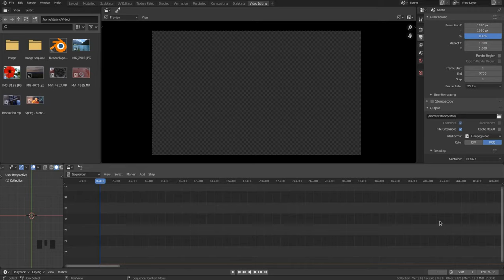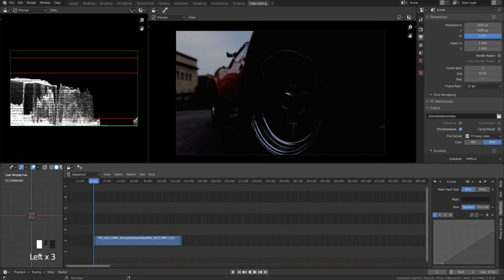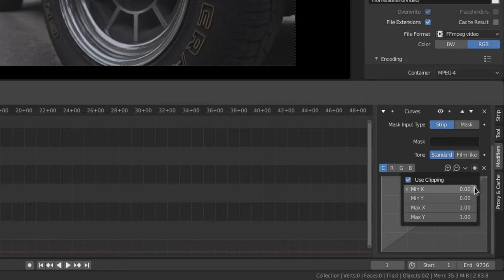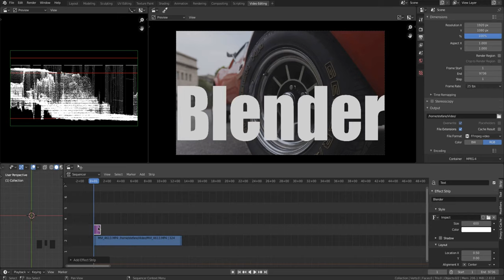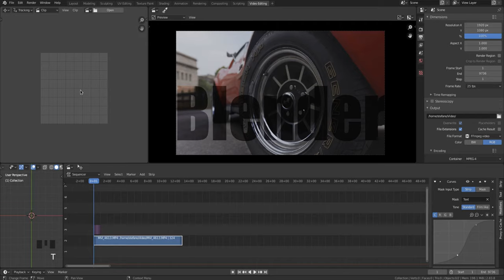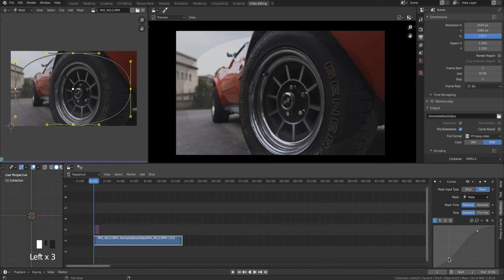17-Blender Video Sequence Editor-Modifier-Curves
17-Modifier-Curves
In questo diciasettesimo video vediamo l'uso del modificatore Curves, strumento indispensabile per gestire la luminosità delle strip anche in modo selettivo per ogni colore. E' inoltre possibile limitarne l'intervento ad una maschera che può essere una Strip oppure una Mask.
00:32  Apply Curve modifier
00:43  Curve to CRGB
01:58  Contrast to curves
02:38  Tool control modifier Curves
05:05  Strip mask to Curves
06:05  Mask to mask Curves